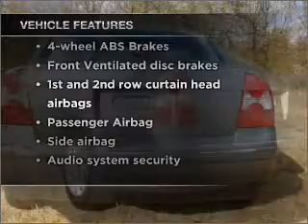2001 Volkswagen Passat - Terre Haute IN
Year: 2001
Make: Volkswagen
Model: Passat
Trim: GLS
Engine: 1.8 liter inline 4 cylinder 20 valve
Transmission: NOT SPECIFIED
Color: Silver
Mileage: 77028
Address:
105 West Mayfair Drive